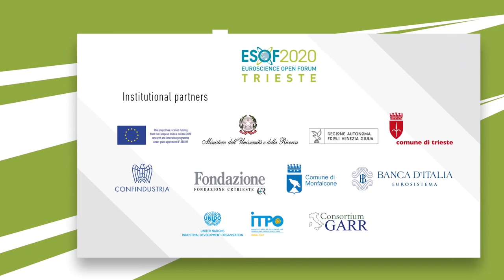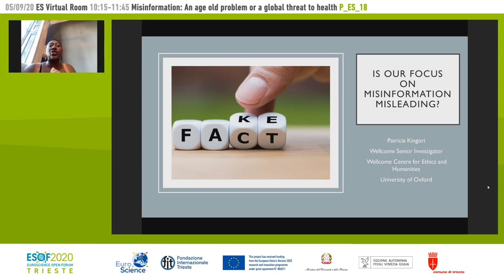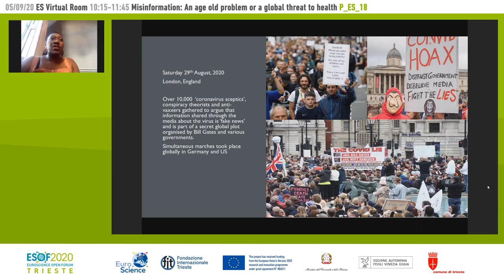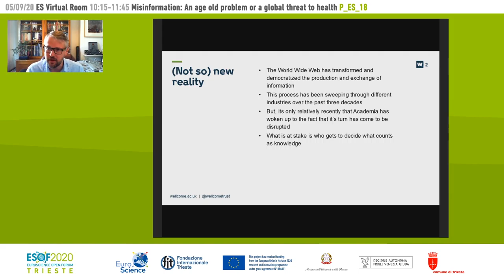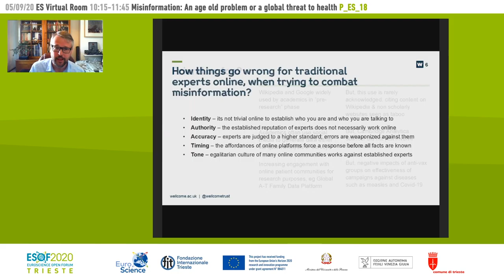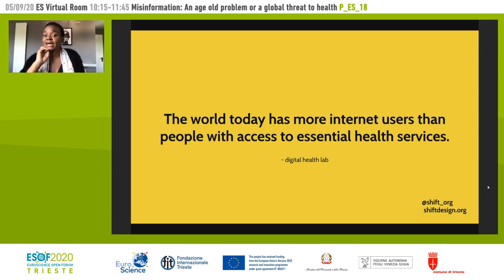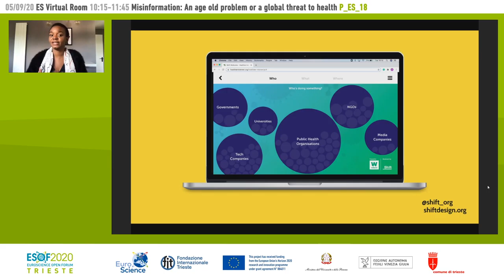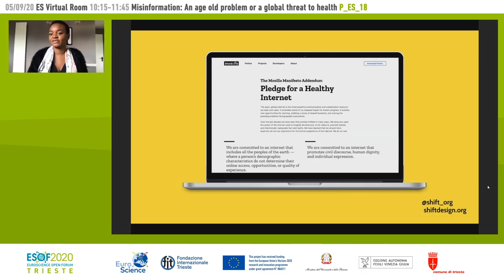Misinformation: An age old problem or a global threat to health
Wellcome Trust